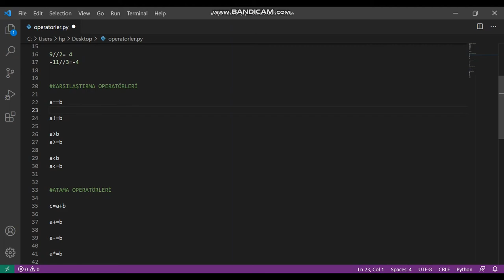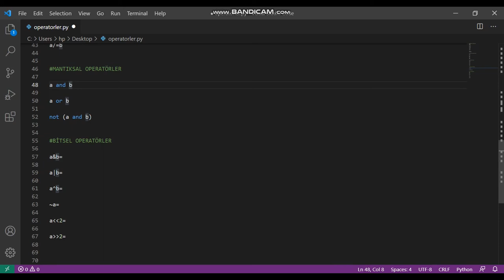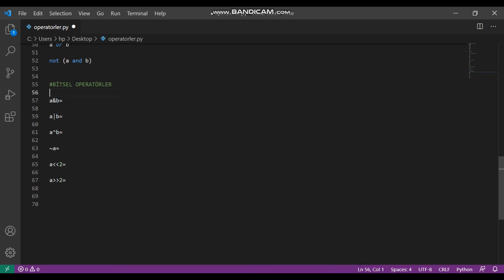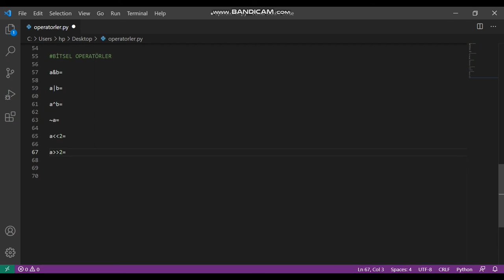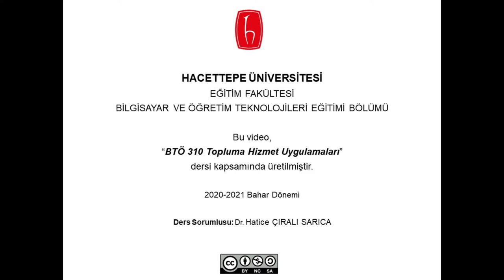Python Programlamaya Giriş - Operatörler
Bu videoda Python Programlamaya Giriş kapsamında Python'da temel operatörler anlatılmıştır. İyi seyirler.